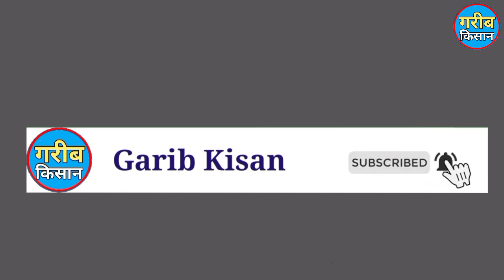मजबूरी में ट्रैक्टर बेच रहा हूं कम कीमत में जल्दी खरीदें ,सब किसानों की पहली पसंद अपना स्वराज